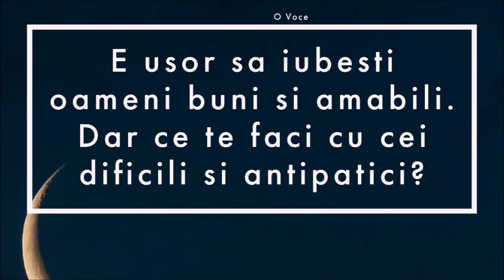Cum o mai duci cu oamenii din jurul tau? - ep 3/6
3.E usor sa iubesti oameni buni si amabili. Dar ce te faci cu cei dificili si antipatici?

Creatie proprie: O Voce
➡️Orice upload neautorizat al acestui videoclip este ilegal. Nu copia sau reposta videoclipul, dacă îți place te rog să-l distribui și/sau să-l adaugi în playlist!

Pentru mai multe materiale audio nu uitati sa va abonati la canalul nostru!